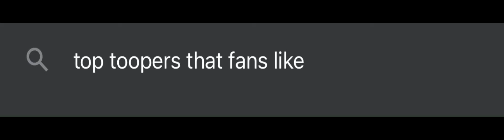Clone toopers who people love the most in clone wars